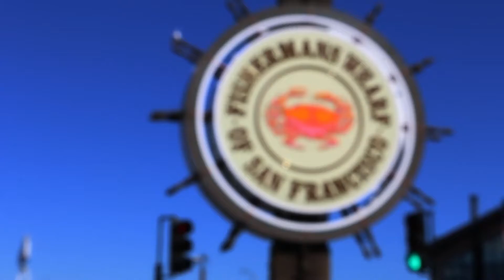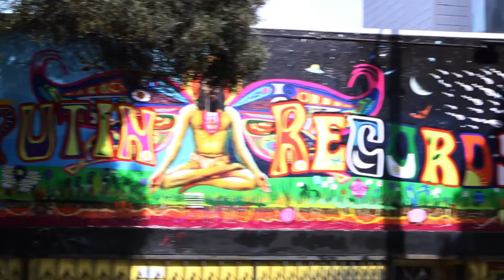Trippin in San Francisco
Here's a small recap from my recent trip to San Francisco, California.